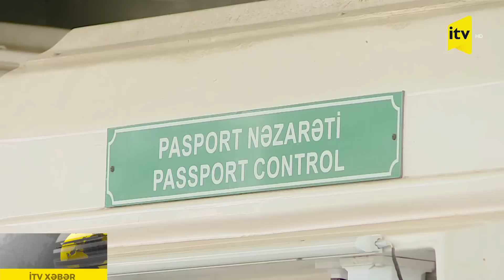Laçın sərhəd buraxılış məntəqəsindən daha bir qrup erməni keçdi